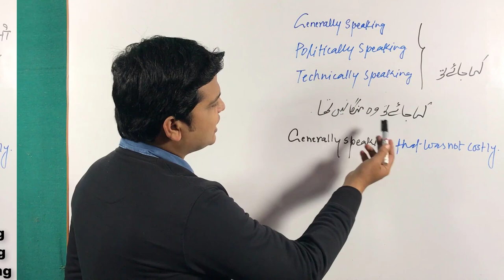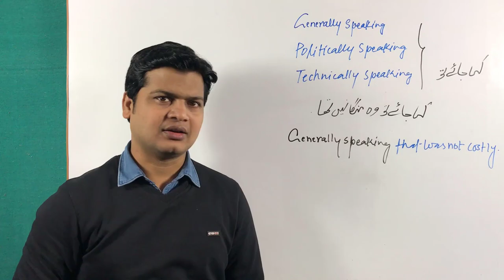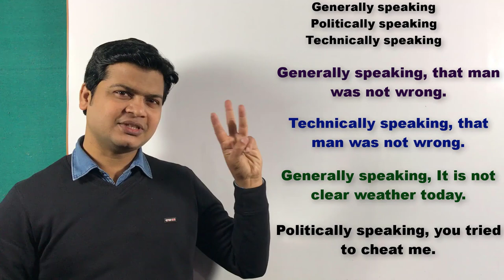Learn phrase word Generally Speaking, Technically speaking, Politically speaking in sentences.